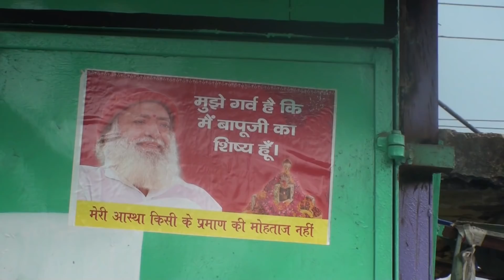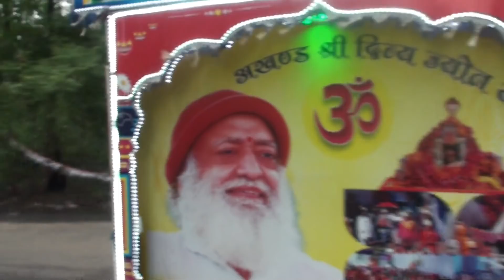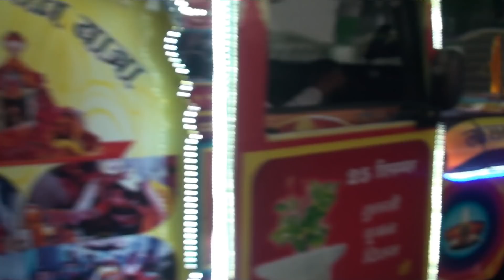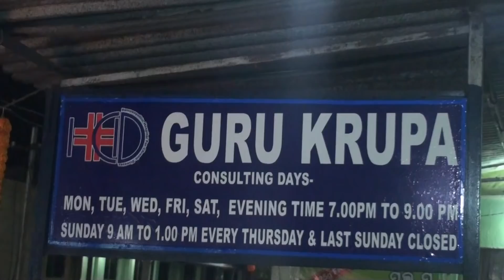जोधपुर Jail से Asharamji Bapu ओड़िशा के अंगुल में जो कर रहे हैं उसे समझना दुनिया के लिये मुश्किल है।